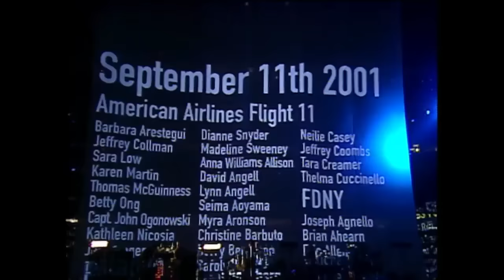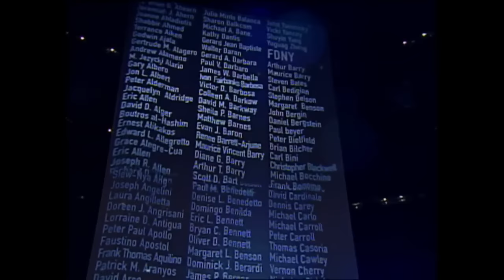U2 Performs “Beautiful Day” & More! | Super Bowl XXXVI Halftime Show | NFL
Following the attacks of September 11, U2 reached out and touched the world with their stunning Super Bowl XXXVI Halftime Show.

Setlist included: "Beautiful Day", "MLK", and "Where the Streets Have No Name"